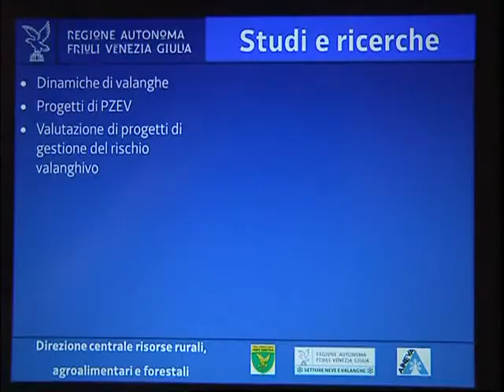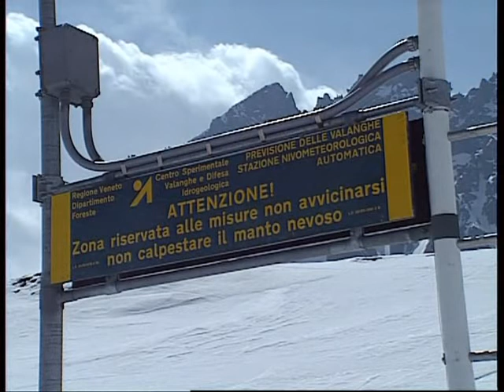OCCHI BENE APERTI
La possibilità di monitorare la situazione della neve in relazione al pericolo-valanghe. In Friuli Venezia-Giulia, il servizio esiste da quasi mezzo secolo.